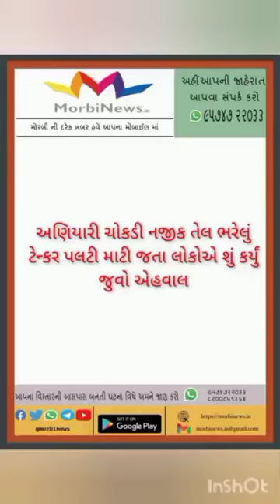અણિયારી ટોલ નાક નજીક ટેન્કર પલટી મારી જતા શું થયું જુવો આ વીડિયોમાં.